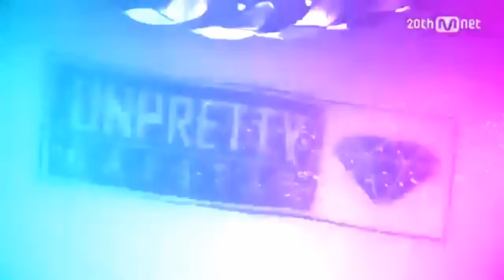Unpretty Rapstar Vol. 2: Preview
My preview for Unpretty Rapstar vol. 2
All female spinoff of the hit Korean competition reality show Show Me the Money.

This seasons cast is pretty stacked.

Ahn Soo Min (Show Me The Money), Ash-B, GilMe, Heize, Kasper, Kitti B, SUA (YG) Trudy, Yezi (Fiestar), & Yubin (Wonder Girls)
Unpretty Rapstar season 2 airs Sept 11 on MNET